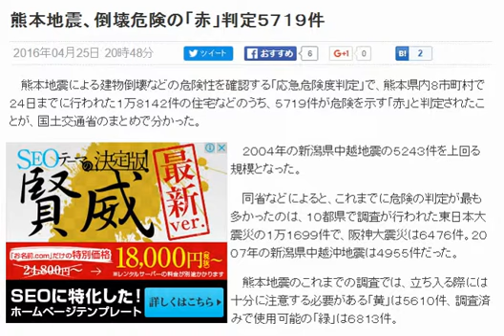【熊本大地震】熊本地震、倒壊危険の「赤」判定５７１９件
2016年04月25日 20時48分
　熊本地震による建物倒壊などの危険性を確認する「応急危険度判定」で、熊本県内８市町村で２４日までに行われた１万８１４２件の住宅などのうち、５７１９件が危険を示す「赤」と判定されたことが、国土交通省のまとめで分かった。

　２００４年の新潟県中越地震の５２４３件を上回る規模となった。

　同省などによると、これまでに危険の判定が最も多かったのは、１０都県で調査が行われた東日本大震災の１万１６９９件で、阪神大震災は６４７６件。２００７年の新潟県中越沖地震は４９５５件だった。

　熊本地震のこれまでの調査では、立ち入る際には十分に注意する必要がある「黄」は５６１０件、調査済みで使用可能の「緑」は６８１３件。